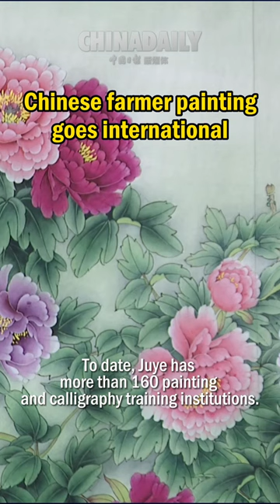Chinese farmer painting goes international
Heze is a city of Shandong known as the "Peony Capital of China". As a county of Heze, Juye became famous recently because of some peony paintings. To date, Juye has more than 160 painting and calligraphy training institutions. There are more than 20,000 people involved in the painting industry including marketing. With an annual output of over 1.2 million paintings, the artwork is sold to 40 countries and regions, according to the county government. (Reporter: Yang Lurong, Zhao Ruixue)